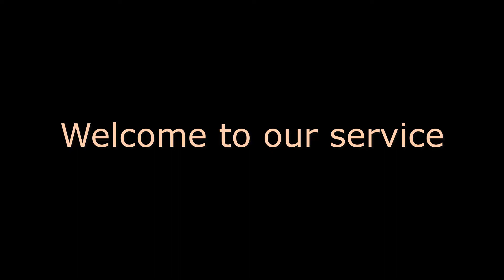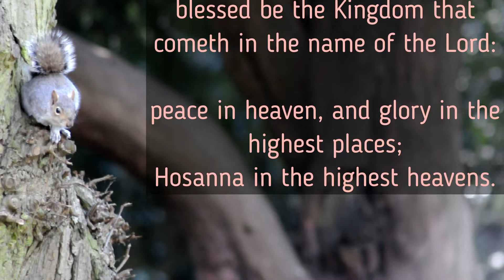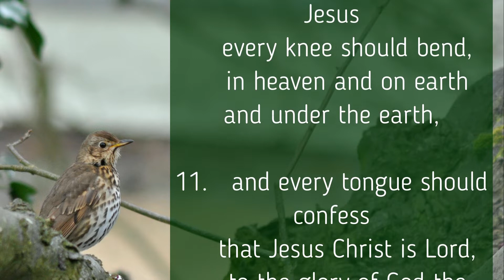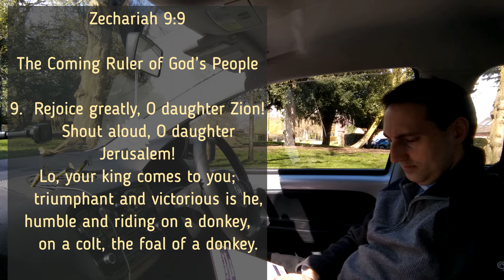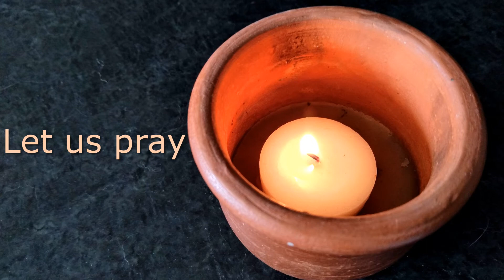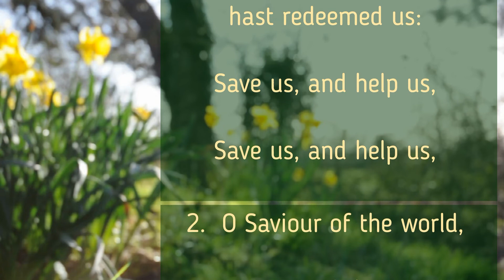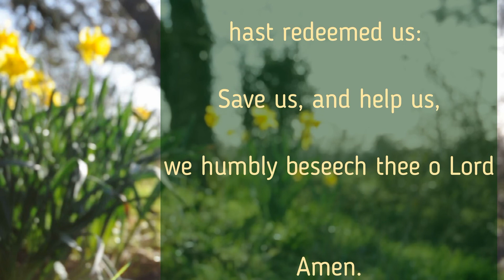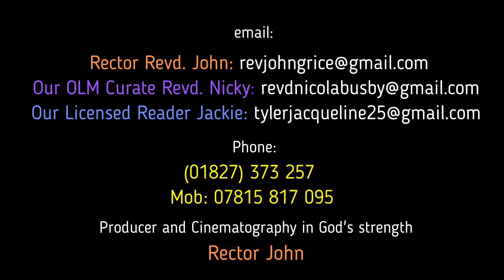Palm Sunday 2021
The churches, spring wildlife and picturesque scenes all come from within the Mease Valley communities.

Our service today seeks to show something of Jesus' Triumphant entry into Jerusalem and to explore some of the tension surrounding Jesus' rejection when he gets there.

Beautiful hymns accompany our prayers and Bible readings. Palm crosses available now from outside each of our churches.

Pull up a chair, get the coffee on, come and join us as we follow the rabbi.